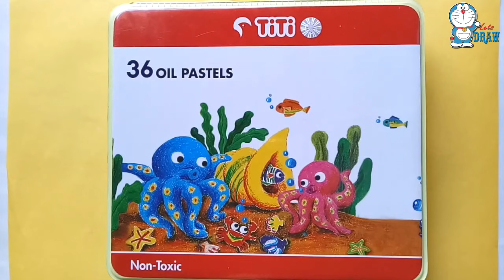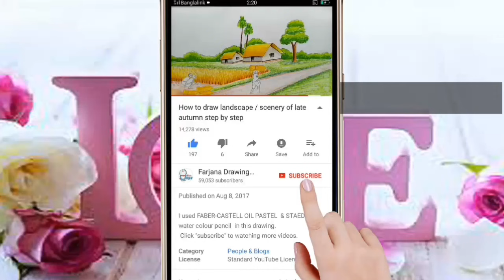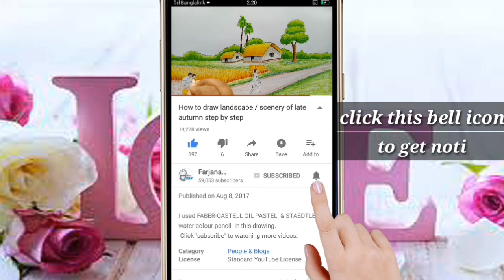How to Blend Oil Pastels / Oil Pastels Blending Techniques For Beginners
Best Oil Pastels Blending Techniques For Beginners . I used TiTi OIL PASTELS.